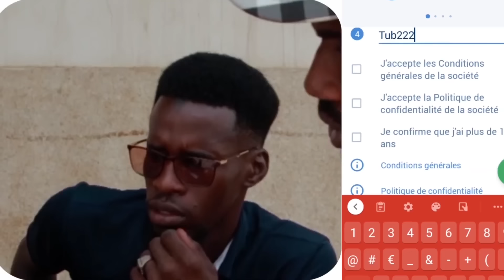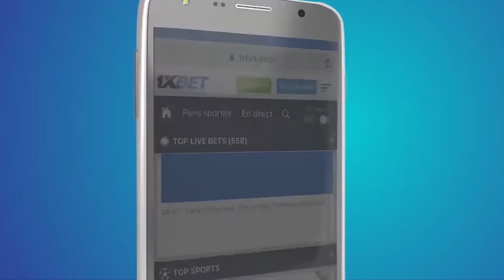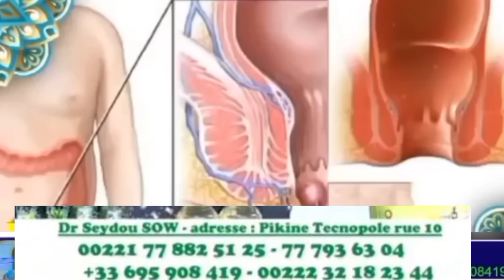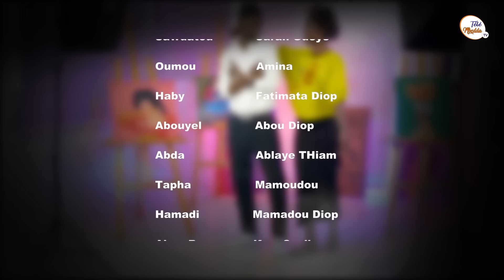SERIE WONA SAGO EPISODE 51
Mariam est une femme intelligente, belle gentille qui a perdu ses parents très trop elle se dérouiller toute seule pour finir ses études quelques années après elle commence à travailler et ses affaires marche très bien un jour elle décide de créer sa propre entreprise.

Mariam est mariée depuis plus de 5 ans avec son amour d’enfance, elle vit avec son mari ; sa belle-sœur et belle mère dans une maison qu’elle payer elle-même avec son propre, l’argent, son mari est un jeune diplôme qui vit au chômage depuis des années son mari Amadou et sa famille son nourrit par elle.

Mariam sera une femme insupportable dans sa maison par sa belle-mère malgré ses efforts juste parce qu’elle n’a pas trouvé le fruit d’amour.

Elle sera maltraitée tabasser insulter par sa belle-mère et sœur même en maraboutée sa vie devienne sera menacer elle aura une vie difficile dans sa maison.

Un jour elle décide de quitter sa maison a cause des problèmes son marie s’oppose sur la décide elle accepter de rester par amour  la pauvre sa belle mère pense qu’elle ne veut pas faire des enfants a cause de sn travaille ce qui est le contraire du souhait de Mariam elle a toujours rêvé d’avoir une grande famille   gérer sa maison et ses enfants pour  transmettre  amour maternelle qu’elle put avoir un jour elle tomba d’une malaise causer par sa belle mère elle sera transporter a  l’hôpital put rendant âme en étant enceinte des jumeaux.

Guéladjo est un vieux très compliqué d’après son fils Mamadou, mais lui, il ne veut que du bien pour sa famille sa femme KORKA ; son fils MAMADOU LY et sa fille MINIEL LY.

D’après quelques années de travail il met son fils MAMADOU à la tête de son entreprise comme le DG pendant que sa fille et a l’étranger pour finir ses études un jour Mamadou, le DG va très bien occuper de l’entreprise de sa famille comme lui souhaiter son père toute sa famille sera très fier de lui et les efforts qu’il a fourni.

Quelques mois plus tard, toute sa vie et sa complicité avec famille changent à cause d’un amour, car il retrouvera la femme de sa vie.

Son père brisa son rêve en lui donnant la fille de son ami Hamadi qui lui avait confié sa famille avant sa mort.

Djame et fatouma